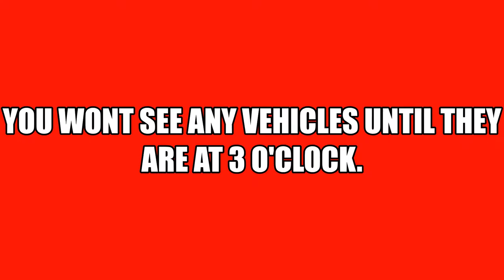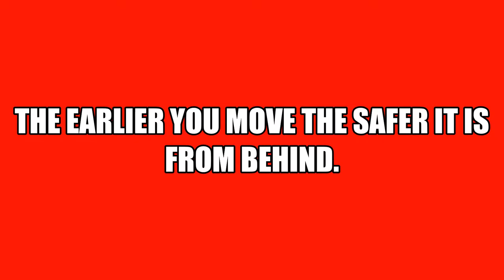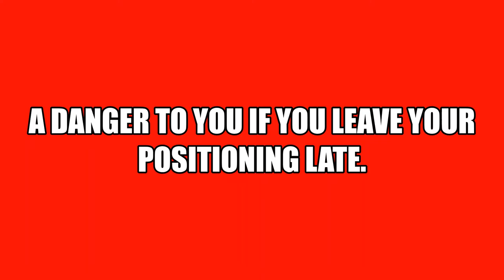Two lane roundabout turning right onto a dual carriageway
Turning right onto a dual carriageway.

Throughout my years of teaching leaving in the correct line has always been an issue, just remember a LEARNER leaves to the left lane (position). Its classed as the slow lane and if for example its a 40mph road and your in the right lane and the vehicle behind you was going faster (not your fault) than you and undertakes you. A its an illegal manoeuvre and B its classed on a driving test a lane position error so you would fail your practical test.
Here are a few tips on this video.